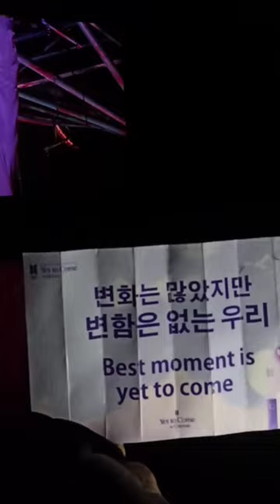BTS : Yet To Come in Cinemas💜Kerala BTS ARMY | PVR 4DX LULU KOCHI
COCOMYS